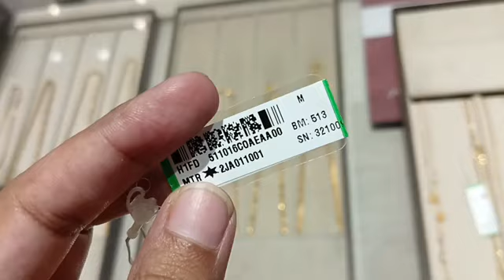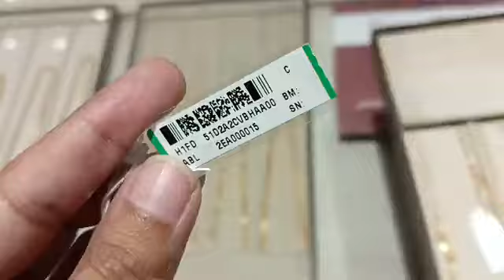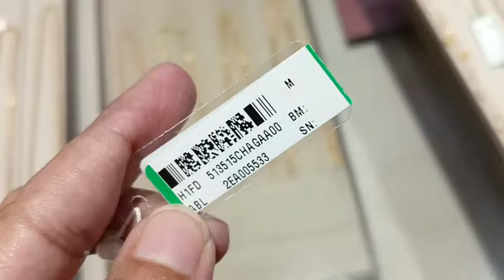tanishq daily wear gold chain design with price|| pure 22kt gold chain design